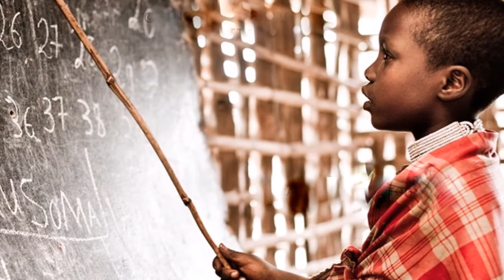Sodade (Cesária Evora & Bonga)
Sodade.
Música de Cesária Evora & Bonga